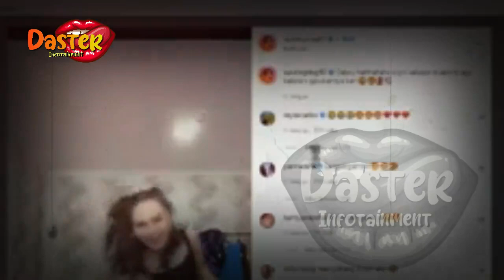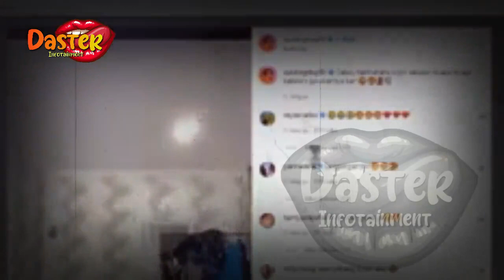TOLAK MENTAH2 LAMARAN SAHRUL GUNAWAN, AYU TING TING BLAK-BLAKAN NAKSIR PRIA BERISTRI INI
TOLAK MENTAH2 LAMARAN SAHRUL GUNAWAN, AYU TING TING BLAK-BLAKAN NAKSIR PRIA BERISTRI INI | gosip artis hari ini

insertlive,
insert today,
insert pagi,
insert siang,
infotainment,
indonesia,